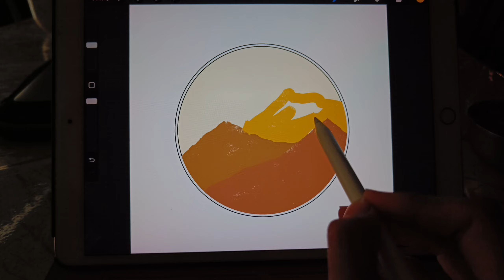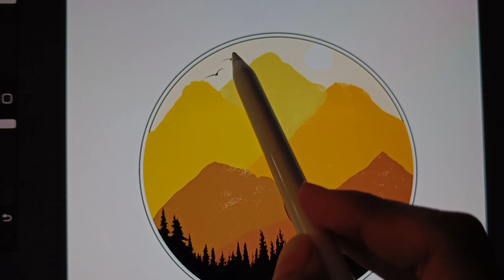Easy Landscape Drawing In Procreate | Full Tutorial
You Can Draw This!
In this Procreate drawing tutorial for beginners I will walk you through the steps of making this lovely night scene landscape in Procreate. Anyone can draw this landscape using the free Procreate brushes that are already in the app!

You are not allowed to use direct copies of my artwork for commercial purposes, like selling prints. You should create your own original artworks. Of course you can use my tutorials as a base/start though.★★★

song:BLUE SEA

In this digital art tutorial you will be learning by doing! I will show you different techniques you can use in Procreate, like using the gaussian blur, free transform, layer clipping mask and more! Be sure to share your results! Maybe next time you will see your artwork in a 'You Can Draw This' video tutorial!

In those real time drawing tutorials you will draw things like a planet, a diamond, an iris, a bubble, a snowy landscape, a tropical scene and more using the free brushes that come with Procreate.